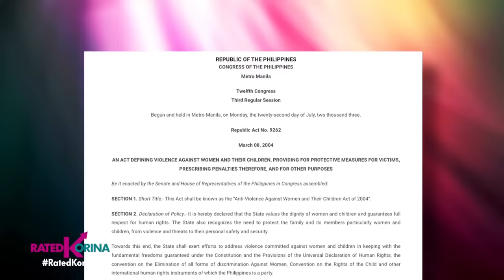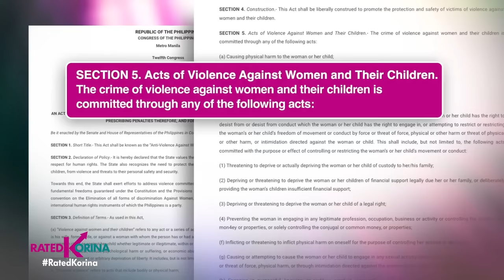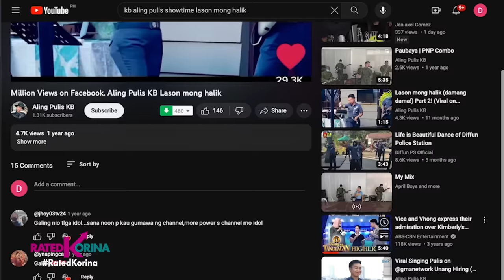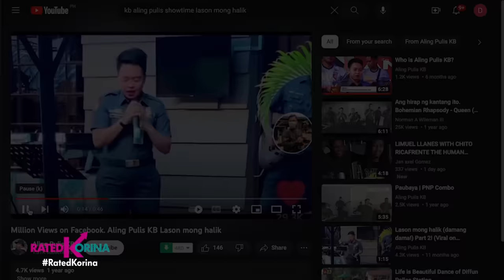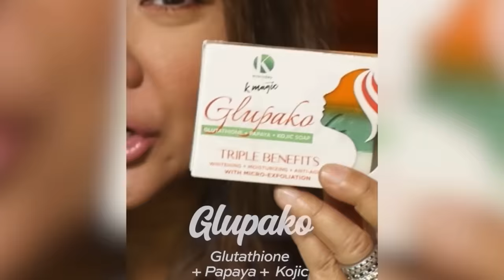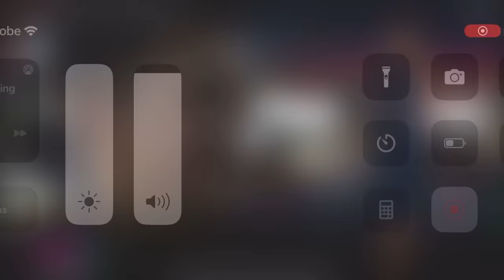Ang Lupet ni Aling Pulis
Dahil sa pagmamalupit ni mister...si misis naging Pulis!
Ano nga ba ang naging wake up call ni Kimberly para labanan na ang pang aapi?
Humanda ng mainspire sa kanyang trending story! Kaya lahat napasabi nalang na. Ang lupet ni Aling Pulis!

Self love tayo Rated Korina!  Watch nyo sa Rated Korina!